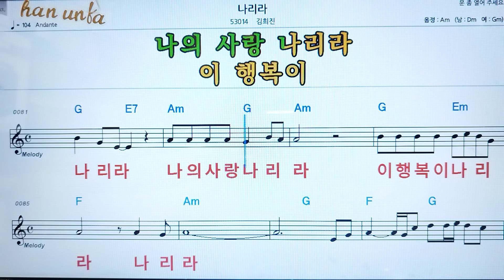나리라/김희진👍노래 반주, 코드 악보,가라오케💋Karaoke*Sheet Music*Chord*MR